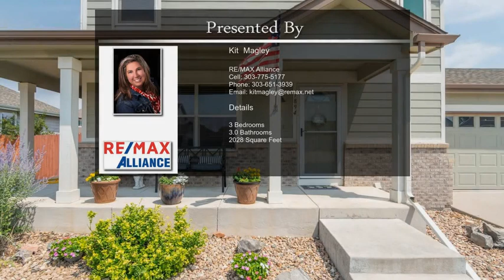1894 Asoka St Strasburg CO 80136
1894 Asoka St Strasburg CO 80136

Fantastic Value here with lots of NEW!   Welcome home to this light & bright freshly painted 3 bed/ 3 bath beauty featuring loads of NEW along with a gorgeous finished basement & 3 car attached garage that will knock your socks off!  Cooks will love the newly renovated kitchen with Quartz countertops,  SS appliances w/ double oven, and newly refinished hardwood floors. 3 good sized bedrooms upstairs and newly finished basement to use as a family room or could be used as a giant master suite with double closets, spa like bathroom complete with Bluetooth speaker/lighting and large laundry room right at your fingertips.  Backyard has room to roam and has a generous patio and garden shed to store all the tools.  Home is Ideally located within minutes to neighborhood schools & a quick jump from major highways. Just a quick 30 minute drive from east metro area. Showings will begin Wednesday at 5 pm!  More pixs to come on Wednesday morning!